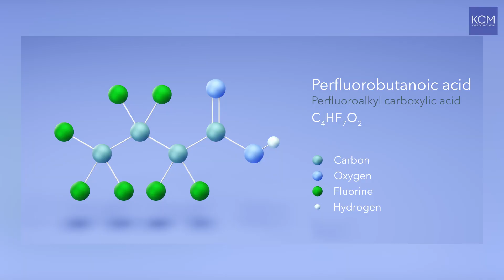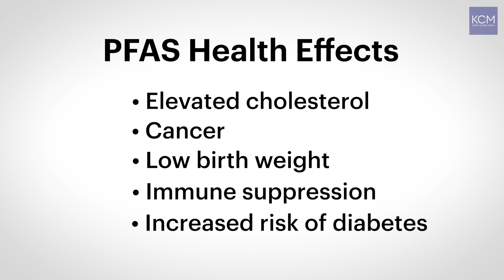"We all have these chemicals in our bodies": PFAS and what to do about them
Dr. Linda Birnbaum, former Director of the National Institute of Environmental Health Sciences, explains how a class of chemicals called PFAS, or "forever chemicals," can now be found in drinking water across the country, and what you can do to reduce your risk of health effects.